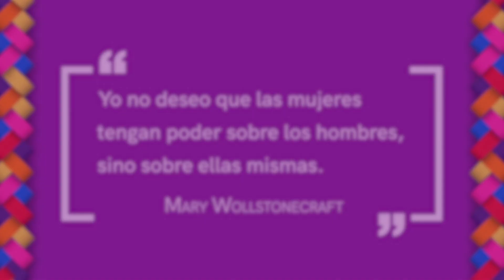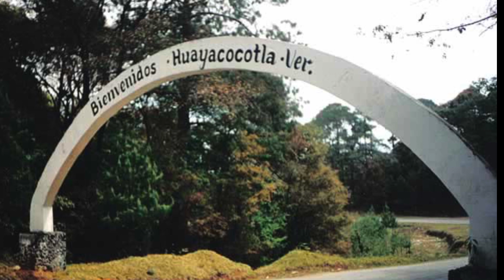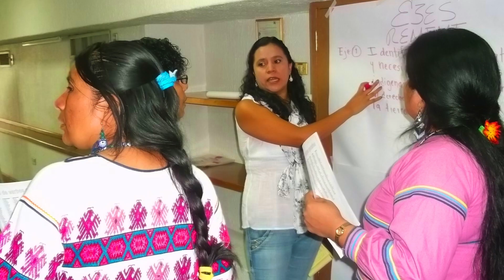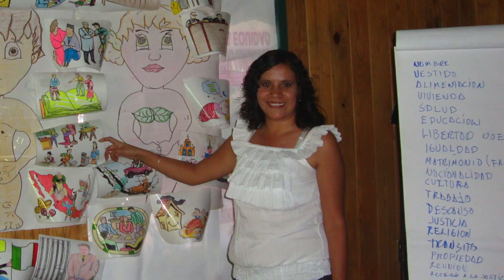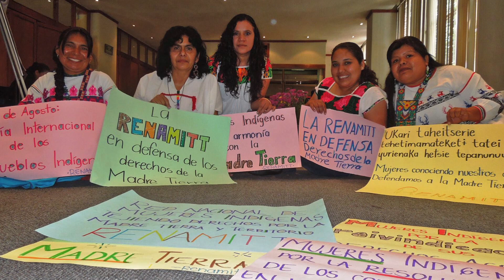PREMIOS COMPARTIR, XXXII EDICIÓN I ROSENDA MALDONADO GODÍNEZ I Premio al Liderazgo Social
La Lic. Rosenda Maldonado Godínez, es originaria de Tlaxco, Veracruz, una comunidad Otomí que se localiza a 2,800 metros sobre el nivel del mar, con lluvias presentes la mayor parte del año. Cursó la licenciatura en Derecho en la Universidad Michoacana de San Nicolás de Hidalgo, en la ciudad de Morelia.

Trabaja en la defensa de los derechos humanos de los pueblos indígenas del país, con énfasis en el derecho de las mujeres a la tenencia de la tierra, a la no violencia, a su participación ciudadana y al ejercicio de sus derechos en general.

Es cofundadora y coordinadora de la Red Nacional de Mujeres Indígenas Tejiendo Derechos por la Madre Tierra y el Territorio, RENAMITT; integrante de la secretaría técnica de la Asamblea Nacional Política de Mujeres Indígenas, ANPMI; y  preside la Agrupación de Derechos Humanos Xochitépetl A.C., donde inició su labor hace 22 años.

Actualmente continúa brindando atención legal a la población indígena.

En esta XXXII Edición de los Premios Compartir, el Jurado la seleccionó para ser reconocida con el Premio al Liderazgo Social, por su trayectoria de trabajo comprometido y fecundo en la promoción y defensa de los derechos humanos de los pueblos y de las mujeres indígenas, a partir del diálogo, la conciliación y las vías legales, para que accedan a mejores condiciones de vida, con un trato respetuoso e igualitario; así como por demostrar que a partir del trabajo conjunto entre sociedad civil organizada, gobierno y otros actore sociales, es posible emprender acciones que resuelvan los problemas de la población.

Música utilizada en el video:

Pista 1 /by  Huapangos Chicontepec

Fotografías y videos: cortesía y propiedad de Rosenda Maldonado Godínez y COMPARTIR Fundación Social

Voces:
Marysol Barrios
Martín Chávez

Guion: Gullermo Méndez Varela
Concepto creativo y dirección de arte: Metacreatividad
Grabación, edición y Musicalización: Juan José Alanís / Alanís Studio
Producción: Tango Producciones

El presente material es exclusivamente para uso educativo.
No tiene fines comerciales y queda estrictamente prohibida su venta.

México, septiembre de 2020.